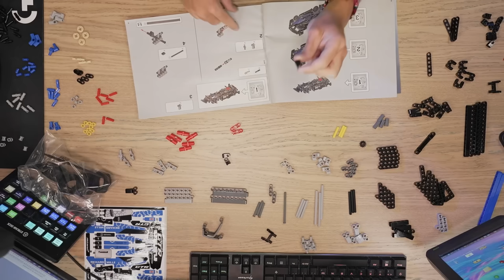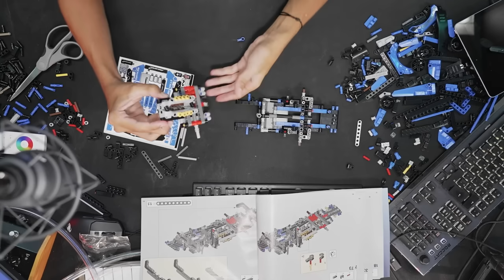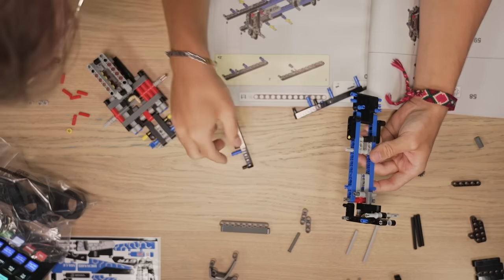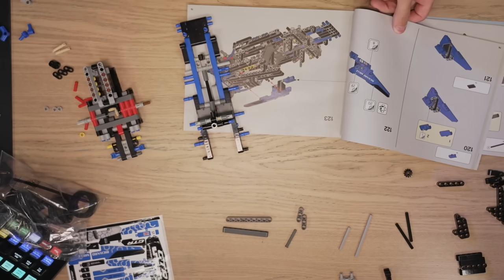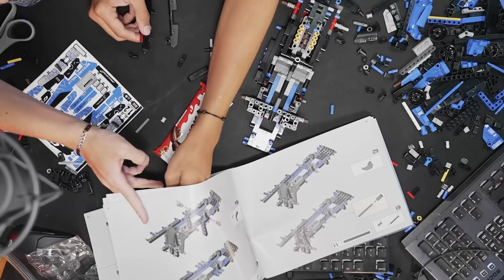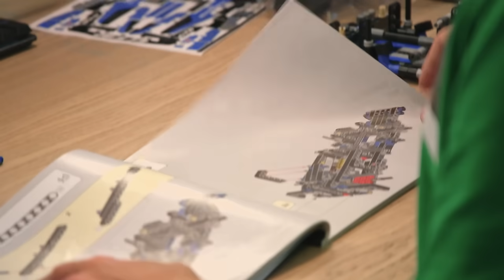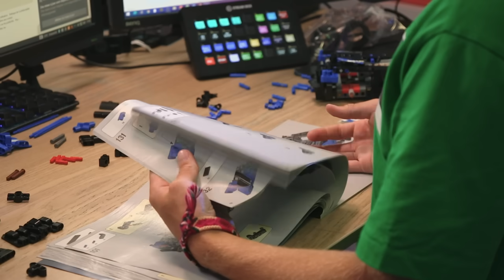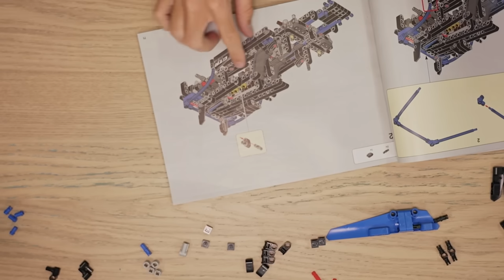LE PREMIER A CONSTRUIRE UNE MCLAREN LEGO CONDUIT UNE VRAI MCLAREN SUR CIRCUIT ! (et gage extrême)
Merci à LEGO grâce à qui nous avons pu faire ce concept ! Retrouvez leur instagram ci-dessous

Salut ! Aujourd’hui vidéo LEGO avec mon frèro sûr inoxtag ! Le premier qui monte une MCLAREN en LEGO conduis une MCLAREN sur circuit ! Gage extrême